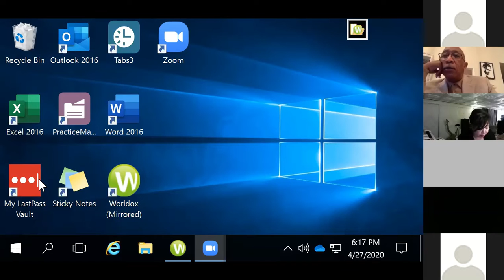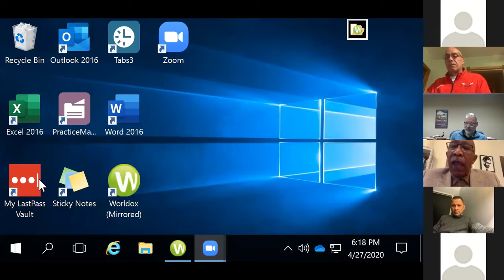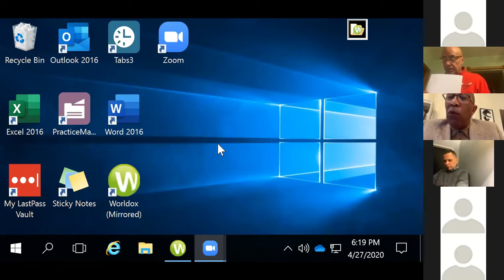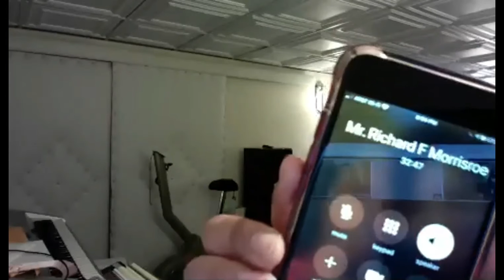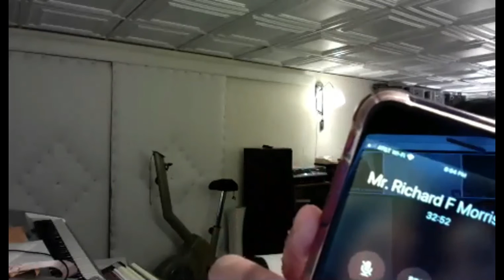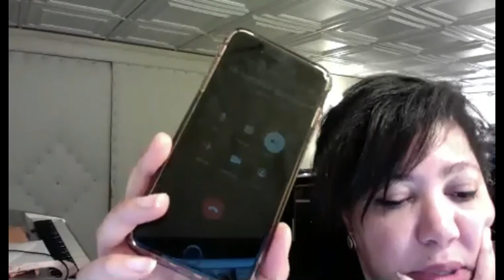COUNCIL MEETING ZOOM 4/27/20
Your East Chicago City Council Meeting for Monday, April 27th 2020.